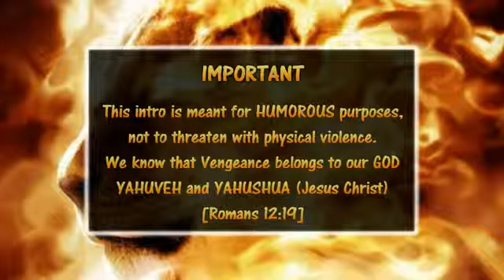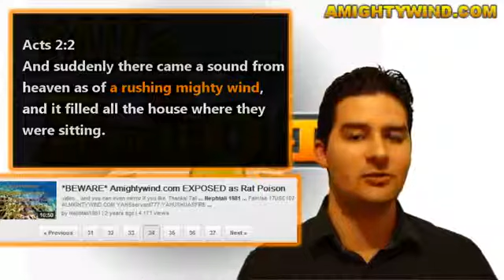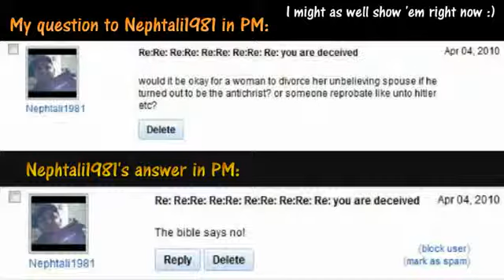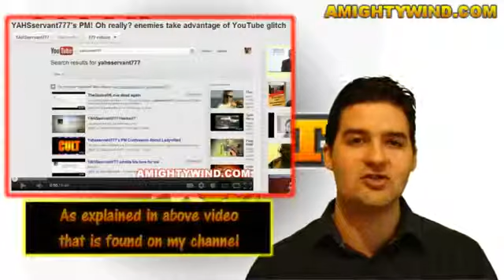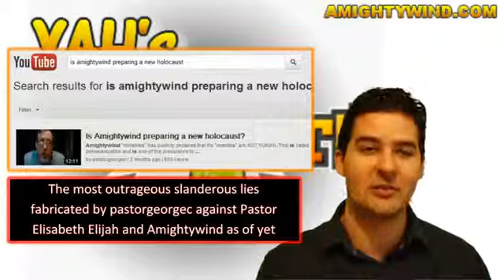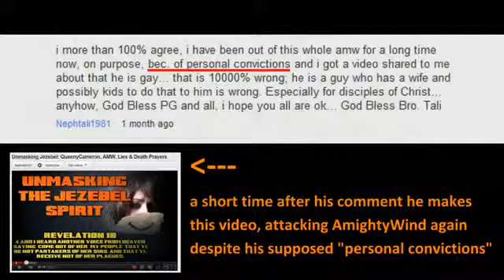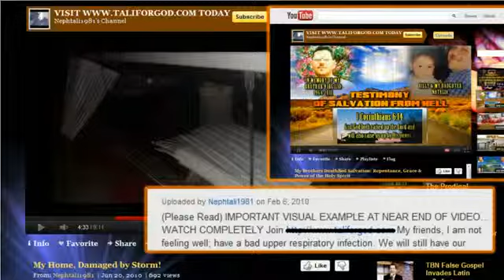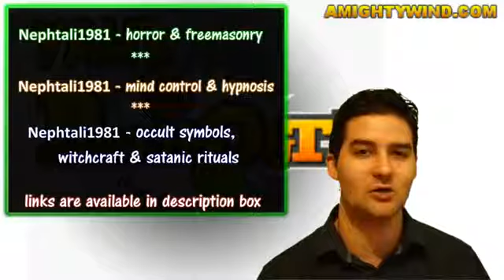taliforgod (Nephtali1981) the Slanderous Liar Pt1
(video originally uploaded by YAHSservant777 aka yahsservant007)

For the cause of YAHUSHUA ha MASHIACH/Jesus Christ and the Truth we are battling a network of satanists disguised as Christians on YouTube. In the Anointing and the Power of the Holy Spirit we expose, rebuke and reprove the enemies of GOD who have targeted AmightyWind Ministry and our Pastor Elisabeth Elijah for harassment, character assassination and defamation. In YAHUSHUA ha MASHIACH's Name we battle the bride of satan who are planted in the midst of the Christian community to sow lies, confuse and deceive the people. They are mainly targeting lukewarm Christians and new converts for recruitment, teaching them by example to twist the Word of GOD and use it as a weapon against AmightyWind Ministry and pastor Elisabeth Elijah who is "yahsladynred" on YouTube and to provoke GOD Almighty through blaspheming what they don't even understand. Please visit our main channels; yahsladynred, YAHSLittleOne, ablewaterwalker, YAHSservant777, yahsservant007, jarofclay9, YAHSsheep777, TrustYAH777, YAHsHolyMinistry007, YAHsHolyMinistry777, Lawkeeper101, WeepingLambofYAH, YAHUSHUASFIRE, DaughterofYAH27, EFESIOSSEISDIEZ, Reuven0725, YTforYAHUSHUA, native0083, he4rtofflesh, atyahushuasfeet7, Abbasbeeloved, superprayer777, chos3n23, VictoryinYAHUSHUA777, 4theTruth100, Daughterofdestiny100, yahschild144,vinnyhb2, seekYAHUSHUA and more to be blessed with the Truth, Testimonies for YAHUSHUA ha MASHIACH's Glory and the Prophecies that were spoken by ABBA YAHUVEH/YAHWEH, YAHUSHUA ha MASHIACH/Jesus Christ and the RUACH ha KODESH (Holy Spirit) through Prophet Elisabeth Elijah (yahsladynred).

The following YouTube usernames are enemies of all that is good and Holy, and consist of satanists, occultists, witches and character assassins posing as Christians that have targeted AmightyWind Ministry with senseless assaults, horrendous propaganda, hate campaigns, slanderous lies and harassment: Pastorgeorgec, LiftAloft aka robreedesq, Bruce Brickner aka TheNINTHCommandment aka StarfishZombie, tjbrook88 aka MsTJBrook aka Karen aka Connie, DRusseII aka Darlene Russell, savedbyjesusblood aka jesuslovesroger, Nephtali1981 aka taliforgod, MLove4Christ aka Molly Love, violetkitty411, childofyahvh aka Barbara, pothead ThickShades, marijuana addict ThickShadesResponse, satanist ThickShadesRaw, stalker ThickShades0, troll ThickShadescom, druggie thickshadesreport, harasser ThickShades1 aka dohmightywind aka lomightywind aka lolmightywind aka duhmightywind, shockofchrist, Anthony aka Cain aka GlorytoYAHUSHUA aka YAHUSHUAisLORD, Michael aka sightless faithwalker, publicwarnings, lostandfoundher, KECOG, lacybunny, TheKathleenBean aka wisdomhunter93, donny71954, crosswayokc, troll mimicaxresurrected, stalker mimicabastardos, harasser ytguiltyconscience, gluteusilluminatus aka theglutesofwrath aka theglutesoflove, inventorgorilla, Ashley Dakota... these are all enemies of YAH. Please do not visit their channels or watch their videos for your own spiritual wellbeing as these people are demonized and driven by satan to attack AmightyWind/AlmightyWind Ministry.

May YAHUSHUA's true Sheep and Lambs be blessed by AmightyWind Ministry's videos, teachings and the Prophecies spoken through Prophet Elisabeth Elijah (yahsladynred)